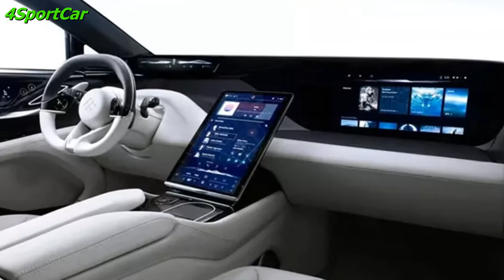Faraday Future FF 91, наконец, входит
Faraday Future FF 91, наконец, входит в предсерийную подготовку
Электрический кроссовер все еще в пути, но мир электромобилей сильно изменился с тех пор, как мы впервые увидели эту концепцию.

Давно запланированный электромобиль от Faraday Future входит в предварительную подготовку перед запланированным началом серийного производства в конце этого года.
FF91 — это большой электромобиль, которому обещали мощность 1050 л.с. и запас хода чуть менее 400 миль, а также шестизначную цену.
Модель столкнулась со многими задержками и быстро меняющимся ландшафтом электромобилей с тех пор, как она была впервые показана в качестве концепта.
Прошло много времени с тех пор, как мы слышали от Faraday Future , но стартап только что представил то, что он называет своим первым серийным образцом FF91 . Электрический кроссовер, который впервые был представлен в виде концепта еще в 2017 году, теперь, как утверждается, находится на пути к запуску в производство в третьем квартале этого года.

FF91 обещал мощную мощность в 1050 л.с. и столь же массивную батарею на 130 кВтч, среди других характеристик, которые были впечатляющими несколько лет назад, например, запас хода более 300 миль . В какой-то момент руководитель намекнул, что он также прибудет с ценником в 300 000 долларов.

Первоначально планировалось, что электромобиль будет запущен в производство в 2018 году — можно с уверенностью сказать, что некоторые сроки сдвинулись, — но мы действительно использовали рабочий прототип всего два года назад, когда компания представила прототип на выставке CES в Лас-Вегасе.

Теперь компания заявляет, что достигла четвертого производственного рубежа, завершив производство первого серийного автомобиля, а в ближайшие месяцы будет выпущено еще несколько единиц.

«Создание первого серийного автомобиля на заводе в Хэнфорде — важный шаг к началу производства в третьем квартале. Эта итерация наиболее близка к серийной модели FF 91, которую мы видели на сегодняшний день», — сказал Мэтт Толл, вице-президент. президент производства в FF. «Ожидается, что FF 91 станет первым ультра-роскошным электромобилем, выходящим на рынок, с уникальным опытом водителя и пассажиров».

Многое произошло с тех пор, как FF 91 впервые увидели в концептуальной форме, и с тех пор, как мы проехали прототип, показанный на выставке CES.

Среди прочего, несколько автопроизводителей представили свои первые электромобили в нескольких сегментах, которые не были охвачены в 2017 или 2020 году, если уж на то пошло. Показатели лошадиных сил, обещанные Faraday Future, теперь примерно соответствуют некоторым весьма удивительным электромобилям, новым и старым, включая пикап Hummer и еще одну итерацию Tesla Model S.

Помогите в развитии канала - наш кошелек вебмани - Р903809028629
Help in the development of the channel - our webmoney wallet - Z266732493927